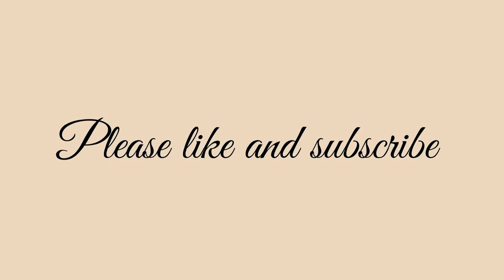To Ascend, You Must Do This ∞Thymus: The Collective of Ascended Masters, by Daniel Scranton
“Blessings. We are Thymus. We are the collective of ascended masters.
We are here and now to speak to you about your process of letting go, which is also your process of ascension. It is not something that you reach for or that you struggle to complete, like an elusive goal. It is something that naturally occurs when you stop clinging to whatever it is you’re clinging to in your life right now. That is what we mean by ‘letting go.’ You want to let go of that which is heavy and weighing you down. For some people it is guilt, for others it is shame. For some it is confusion, and for others it is an attachment to a certain lifestyle that they cannot seem to either get or hold onto. Some need to let go of resentment and anger; others need to let go of sorrow and despair. For some, fear and anxiety are their ankle weights that weigh them down.
We could go on and on with our listing of what you can cling to in the third and fourth dimensions that will prevent you, at least temporarily, from experiencing the lightness of being that you are destined to experience as your fifth-dimensional self, your higher self. You are meant to embrace oneness, unity consciousness, the knowing that everything you see out there is also you. And so, to get there, what do you need to do? You need to let go of the idea of being separate. You need to let go of many egoic goals, such as being better than someone else, or everyone else.
You see, it is so much a part of your ascension to do the work that you need to do on yourselves to lighten your load and to feel the way that you want to feel, and it is not at all about waiting for something outside of you to happen to catapult you into the fifth dimension because you are ready and everyone else is not. This entire world and everyone in it is always going to reflect something to you that you are still working on. So if you have resistance to anything or anyone in your world as it is right now, then you are holding you back from ascending. And no spaceship with its tractor beam is going to pull you up and out of the muck and the mire that you experience as a dense, negativity all around you.
If you experience it all around you, then it’s also inside of you, and it needs to be healed, forgiven, and ultimately let go of. You are not there to be right all the time, or to get everything right. You are not there to create a perfect life for yourself because you’re such a great manifestor. What you are there to do and to be involves mastery. It is mastery over the self, and some of the things that you do with action can bring you into that place of mastery of the self because you must face a fear, an anxiety, a frustration that is within you. And through the actions you take, you are forced to face those things and then release them.
Now, of course, there are exceptions to this rule, and they are the ones who are living amongst you and who are in no hurry to get to the fifth dimension, because they so enjoy being of service to all of you who absolutely need them to be there to balance the energies and to hold space for humanity. You can join them, and when you do, you will not be in any hurry to cross over into the fifth-dimensional frequency range either, because your greatest sense of joy and fulfillment will come from helping others to recognize that all they have to do is let go of the heavy weight they are dragging around so they can join you in the light.
That is all for now. We are Thymus. We are the collective of ascended masters, and we are always amongst you.”